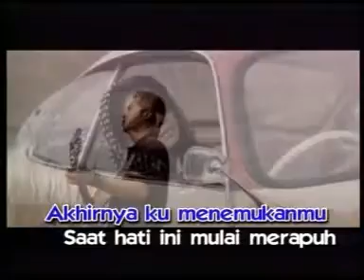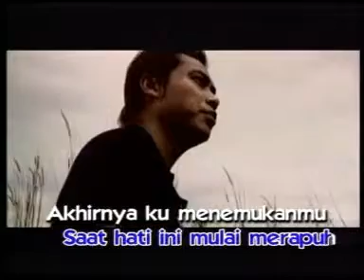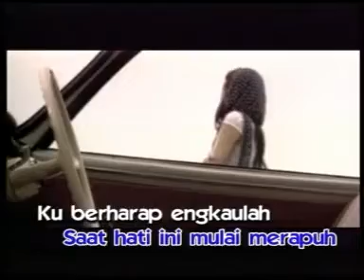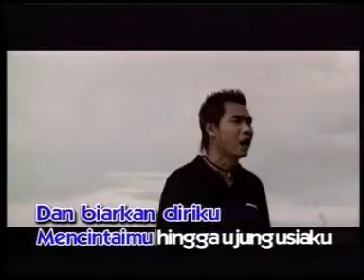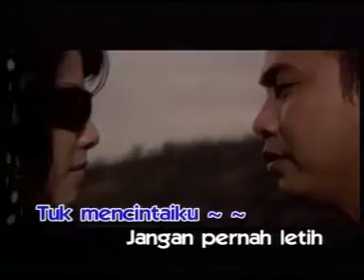NAFF - Akhirnya ku Menemukanmu | My web blog